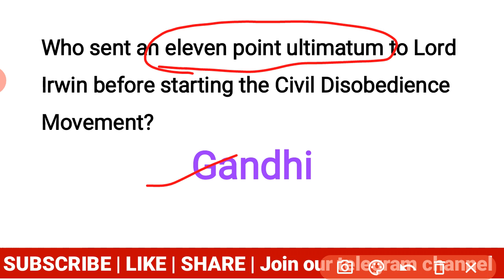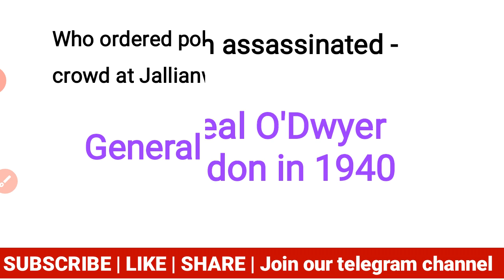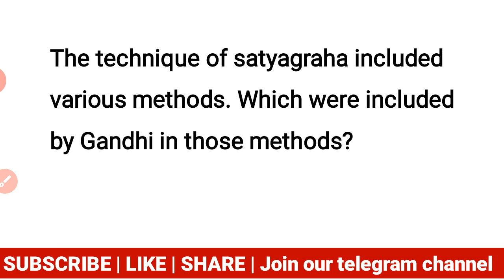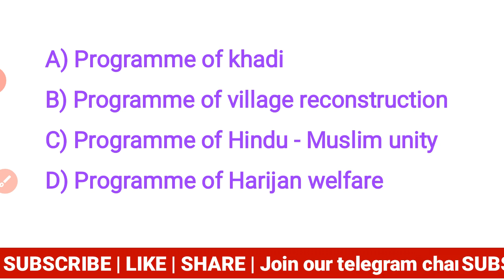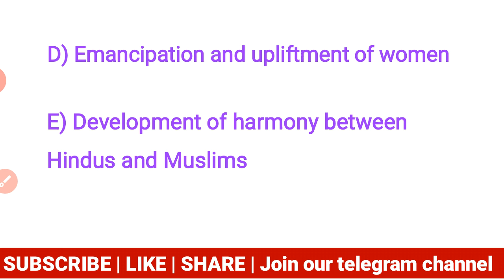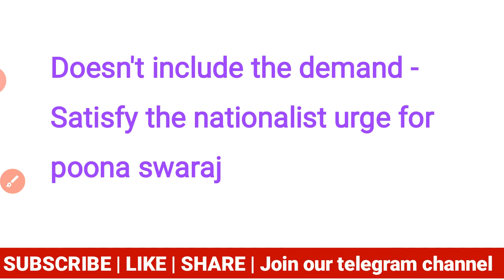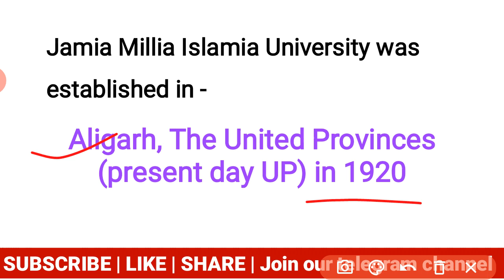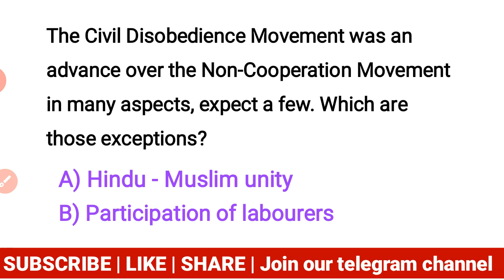Krishna Reddy MCQ class 7 // Indian Modern History // WBCS 2021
Krishna Reddy MCQ Class 7 || Gandhi and His Thoughts part 3 || Indian Modern History || WBCS 2021

About video :-
In this video Gandhi and his thoughts mcq is discussed in the competitive exam point of view.